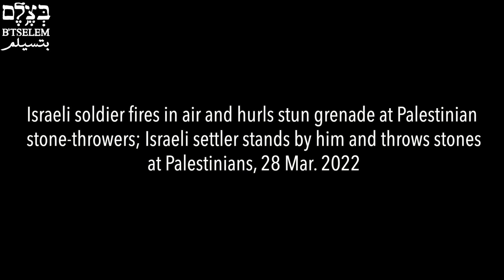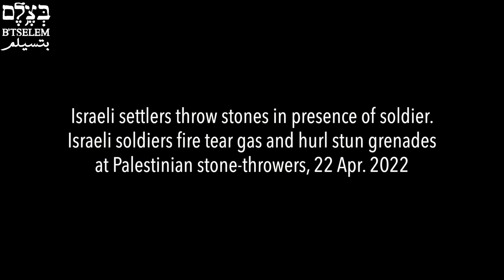Israeli soldiers stand by as settlers repeatedly throw stones at Palestinian, Hebron, 2022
March-April 2022: Soldiers stand by as settlers repeatedly throw stones from Beit Hadassah settlement at Palestinian homes and passersby
The settlement of Beit Hadassah is one of eight settlement sites installed by Israel in central Hebron, in the heart of the city’s Palestinian population. Israel enforces a regime of segregation between settlers and Palestinians in the area, which includes severe restrictions on Palestinian movement, brutal violence against them and facilitation of daily settler attacks.
In March and April 2022, B’Tselem documented seven incidents in which settlers threw stones at nearby Palestinian homes or passersby. Three of them were captured in the video footage above. During some of these incidents, Palestinians also threw stones at the settlement. The military keeps up a constant presence in posts erected on the roof of a building adjacent to the settlement, as well as within the settlement. Soldiers staffing the posts enabled these settler attacks, fired tear gas canisters and stun grenades at Palestinians who were throwing stones, and occasionally fired at passersby on the nearby street.
Below is a description of the incidents captured in the footage, followed by testimonies collected by B’Tselem field researcher Manal al-Ja’bari:
On 28 March 2022, Palestinian youths threw stones at a soldier staffing an observation post near Beit Hadassah. The soldier fired three shots, apparently in the air, and a settler who climbed up to the post began throwing stones at the youths.
Nirmin Abu Hayah, a volunteer with B’Tselem’s camera project who lives in a nearby building, filmed the soldier firing what appears to be a rubber-coated metal bullet at the Palestinian youths on the street. He also threw a stun grenade into the street despite the presence of passersby, ignoring the settler who was throwing stones next to him. Several minutes later, three more soldiers climbed up to the post. They spoke to the settler, and he climbed down off the roof. Other soldiers, who went out into the street through the settlement’s gate, chased the youths, who escaped them. About half an hour later, the three soldiers left the roof.